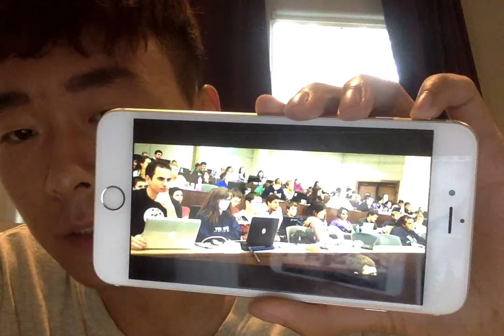lesson6 Songlin Yi